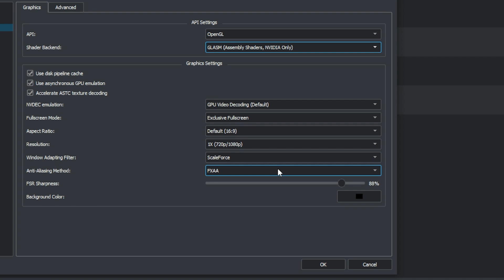OCTOPATH TRAVELER 2 on GTX 1660 Super | Intel I3 12100f | Yuzu Emulator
Newly released OCTOPATH TRAVELER II tested with Yuzu emulator version 1349, GTX 1660 super, I3 12100f & Dual channel 16gb rams.

Settings: 0:00
FPS is locked to 30fps by default even when unlocked.
Without recording much less fps drops.

PC configuration:
ASUS PRIME H610M-K D4 Motherboard
Colorful GeForce GTX 1660 SUPER 6GB
2x8 PNY XLR8 8GB DDR4 Gaming RAM (3200MHz)
MSI MAG A550BN 550W 80 Plus Bronze Power Supply
Toshiba 1TB hard drive